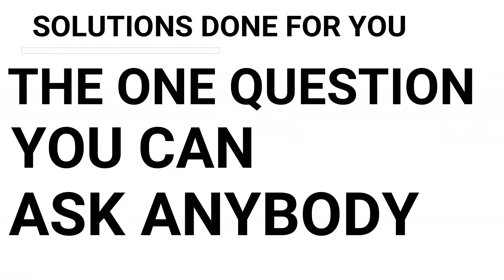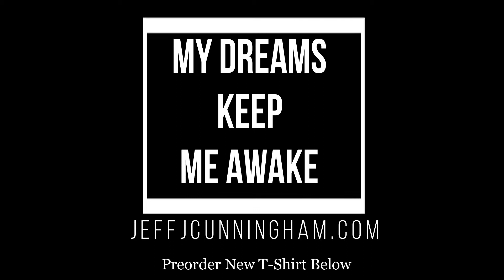How to Solve I Need To Shop Around Objection - Sales Tips #010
Or
Sign Up at
JeffJCunningham.com